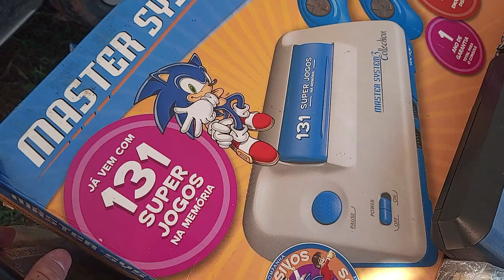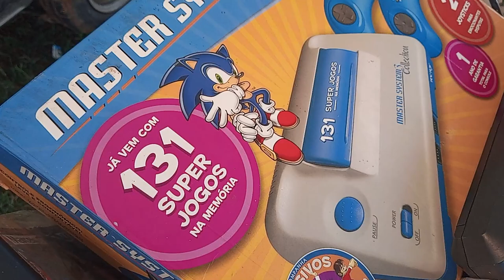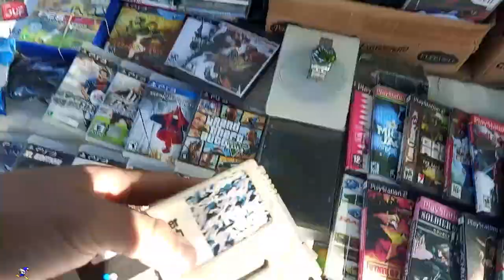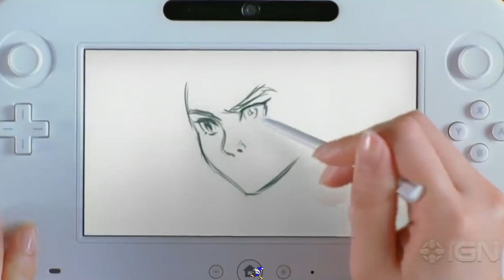WII U ZUADO na Feira do ROLO VALE APENA ?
Voce compraria um console quebrado na feira do rolo  ?
O nintendo wii u foi o console da nintendo de o mundo nao conseguiu compreender a sua proposta, hoje esta sendo vendido as preços exorbitantes nas feiras !
Quanto vale um wii u ?
Voce teria comragem de comprar um na feira ?
Compensa colecionar alguma coisa da nintendo  ?

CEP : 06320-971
DIEGO RAMIRES !

🟣 PSN e LIVE: UColecionador
⭕ Skype: UColecionador2
🟣 YouTube Canal: UColecionador !

Assista  meu Melhor CLIP !!!